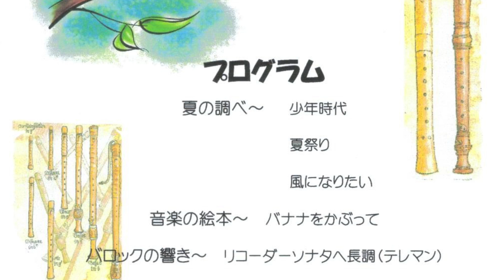山の音楽家 風の音リコーダーアンサンブル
「山の音楽家」を、リコーダーと歌で演奏しました。
2009年8月23日　「森のコンサート　09晩夏」
三重県伊賀市　上野森林公園ビジターコテージでのライブ録音です。

風の音（かぜのね）リコーダーアンサンブルHP